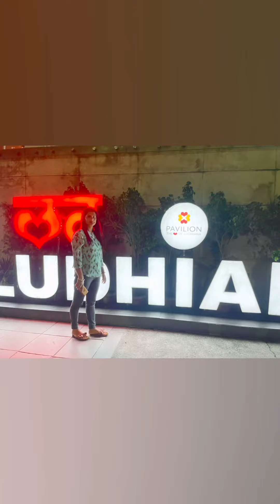Enjoy with family || solan || Ludhiana || RichaRaptaBhanot